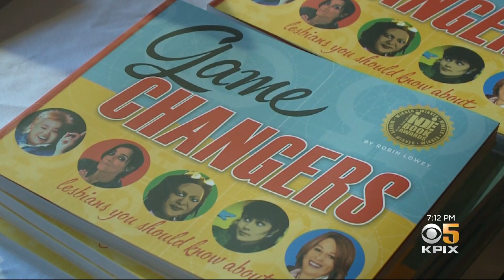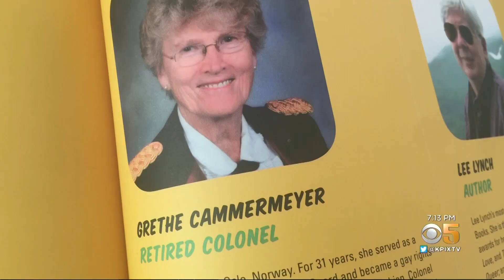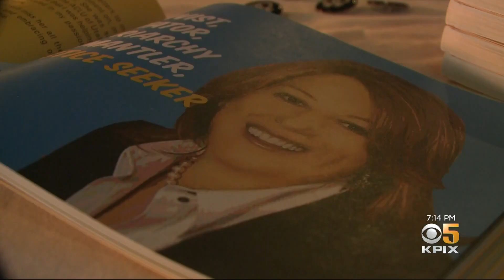Author Sends Hundreds Of Copies Of Her Book About Lesbian Heroines To Public Schools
Jackie Ward reports on North Bay author Robin Lowey donating copies of her new book on notable lesbian figures to Bay Area schools (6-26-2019)